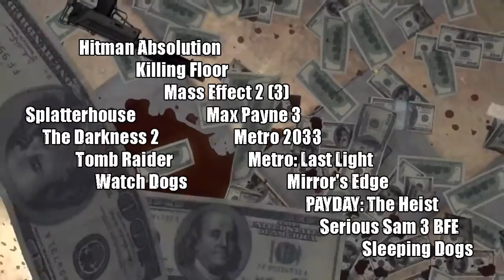Epic Games DubStep Two Rus [by HekuT & Overlaid]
На создание видеоролика ушло 6 часов

Игры использованные в видеоролике:
Battlefield 3
BioShock 2
BioShock Infinite
Borderlands
Brink
Call Of Duty MW; BO2
Dead Space (2)
F.E.A.R. 2 (3)
FallOut 3
Far Cry 3
FlatOut 2
Halo 4
Hitman Absolution
Killing Floor
Metro 2033
Metro: Last Light
Mirror's Edge
PAYDAY: The Heist
Serious Sam 3 BFE
Sleeping Dogs
Splatterhouse
The Darkness 2
Tomb Raider
Watch Dogs